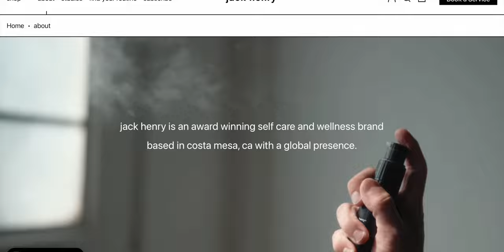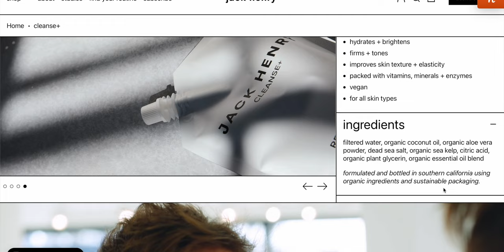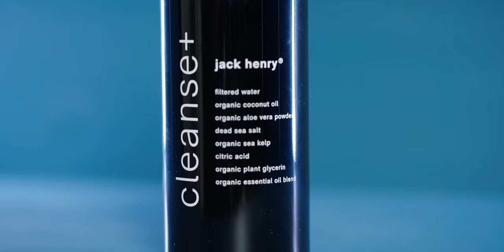How Jack Henry Is EXPOSING Other Cleansers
Check out Jack Henry here!